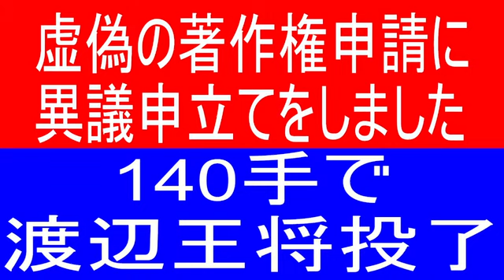将棋界隈の闇に迫る 電凸 問い合わせのお手本